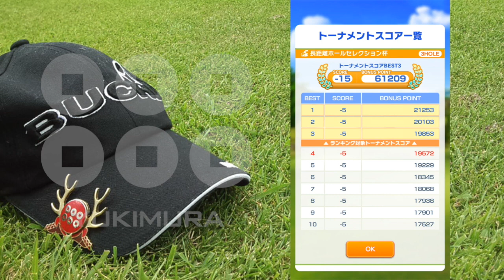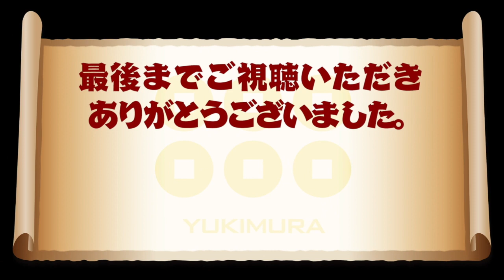【みんゴル アプリ】ラントナ実況：長距離ホールセレクション杯#06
2/26から始まったラントナ「長距離ホールセレクション杯」の5日目のランキング確定の様子を実況。
フレンドあみさんとたまたま合流＾＾　白熱した戦いとなりました〜